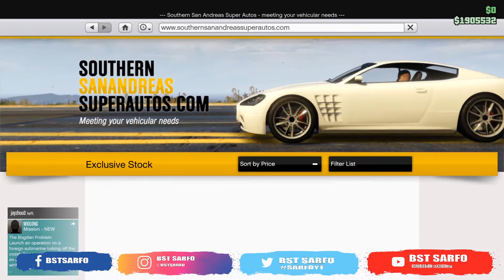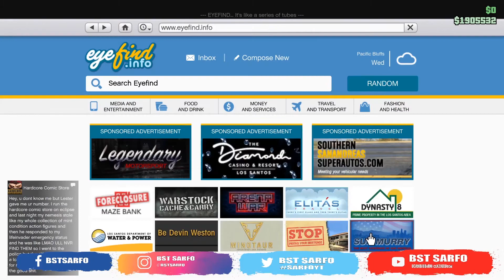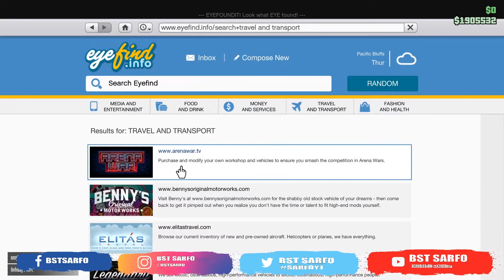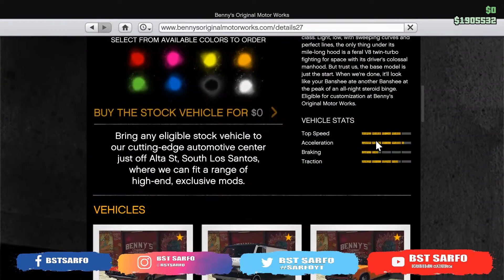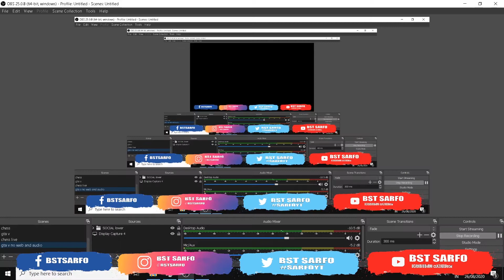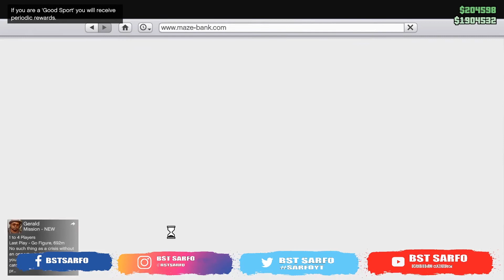How to Become Rich in GTA 5 Online From Broke To Rich Gta V Online Pakistan #16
From Broke To Rich Millionaire Buying Mkii Step By Step Solo Guide Gta V Online Pakistan